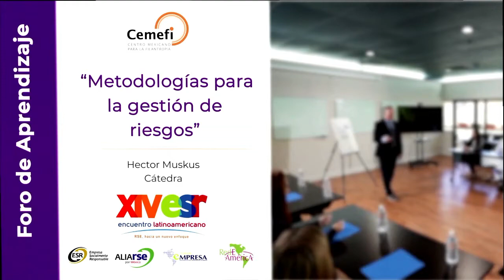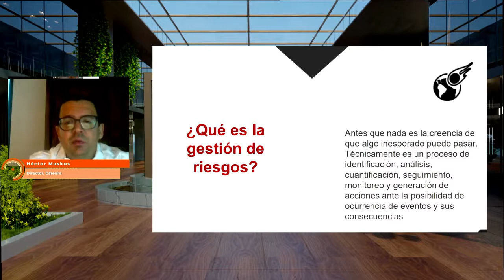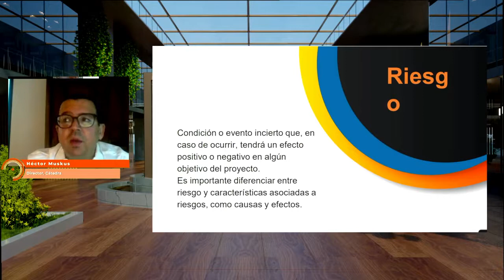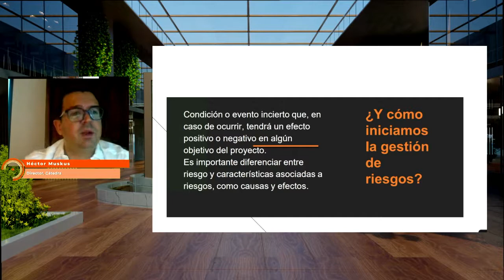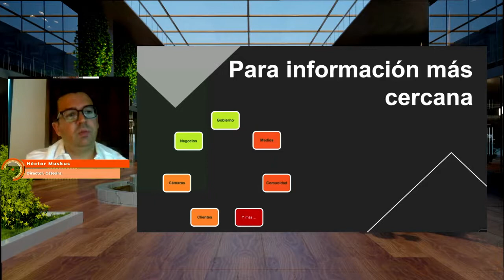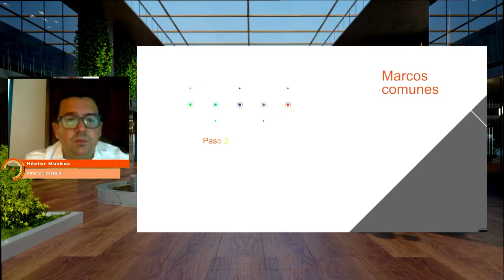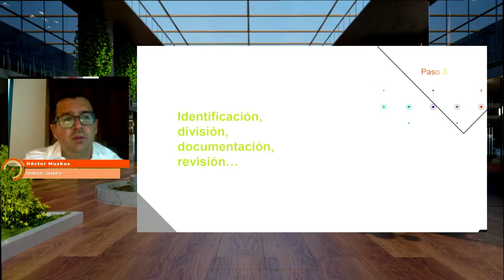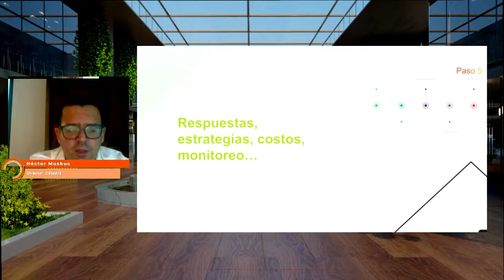Foro de aprendizaje "Metodologías para la gestión de riesgos"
Foro de aprendizaje "Metodologías para la gestión de riesgos" con Héctor Muskus, Director de Cátedra, que se realizó el 14 de mayo de 2021 en el XIV Encuentro Latinoamericano de Empresas Socialmente Responsables.